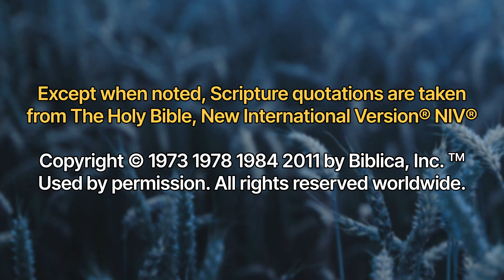6/14/2023 Wednesday Study: 2 Peter 2:1-10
This evening we look at 2 Peter 2 in which Peter offers a stark warning about false teachers.

(These short study sessions are part of our weekly fellowship meal on Wednesday evenings.)

Christian Cross Vectors by Vecteezy